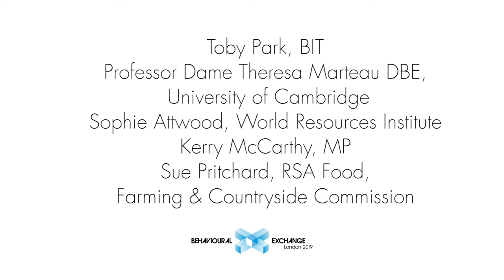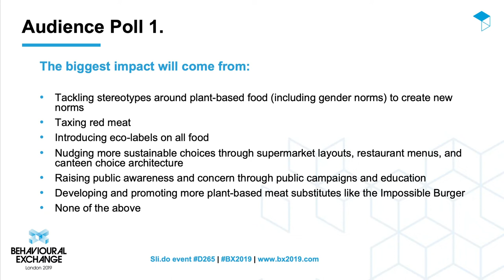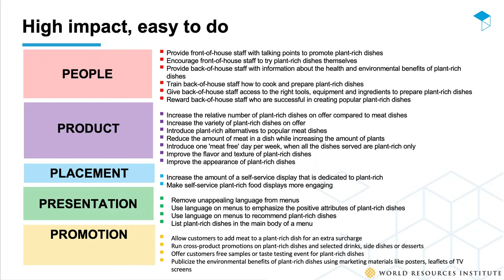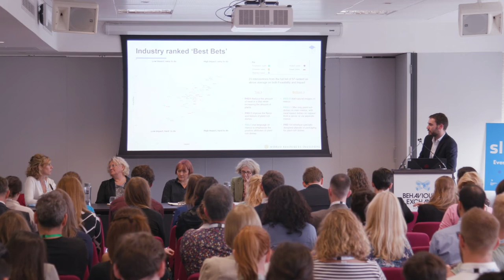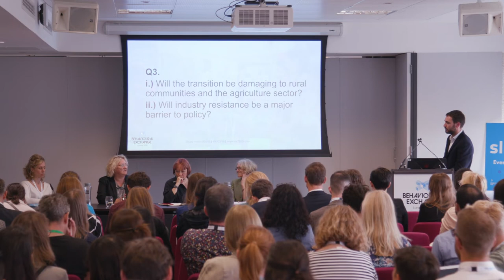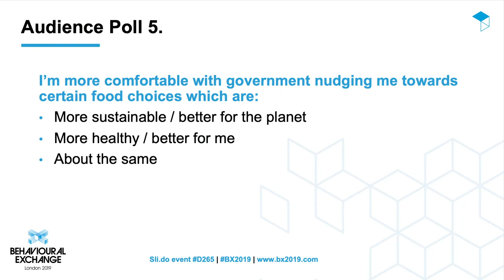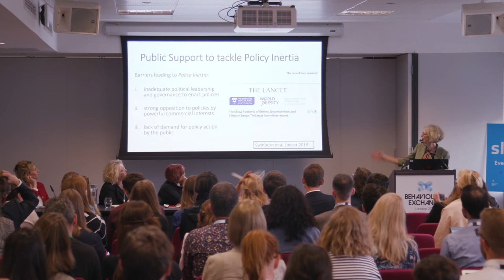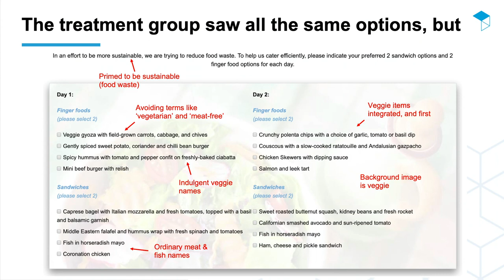Can sustainable diets ever be palatable?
There is broad consensus among environmental scientists that our diets are literally killing the planet. What can we do to encourage a shift in global diet to avoid the worst impacts of climate change and biodiversity loss? Achieving this won’t be easy. Our eating habits and tastes are both deeply personal and deeply entwined in our cultural, religious and nationalistic norms. Moreover, despite global diets being in constant flux, and despite there being many precedents for governments influencing what we eat, the topic remains highly contentious. In this session we explore two key questions: First, what works in promoting more sustainable eating? Second, how might we navigate the issue of political and public acceptability?

Toby Park - Senior Adivsor, Energy & Sustainability, Behavioural Insights Team

Dame Theresa Marteau - Director, Behaviour and Health Research Unit, University of Cambridge

Sophie Attwood - Senior Behavioral Scientist, Better Buying Lab at the World Resources Institute

Kerry McCarthy, MP

Sue Pritchard, RSA Food, Farming & Countryside Commission